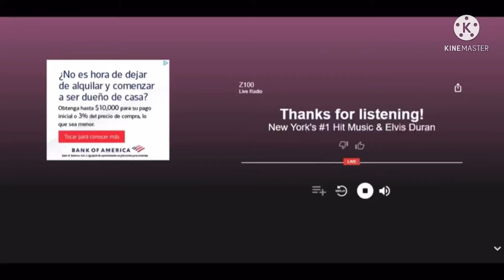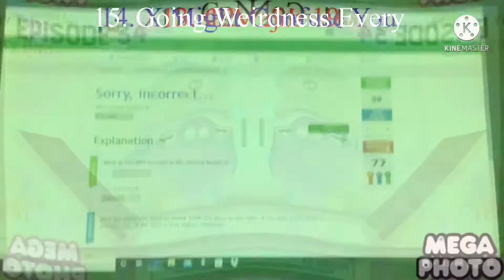Restrictions apply. This is not a commitment to lend. Csupo Render Pack Collection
Can anyone make extended?